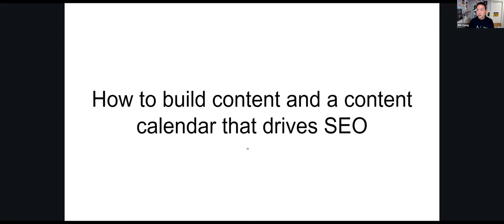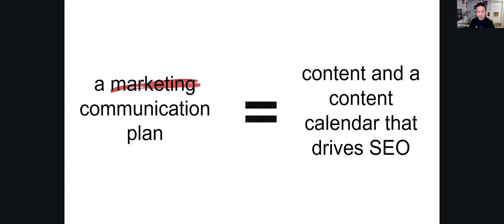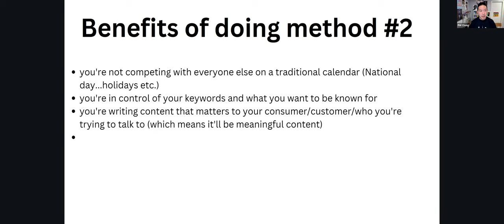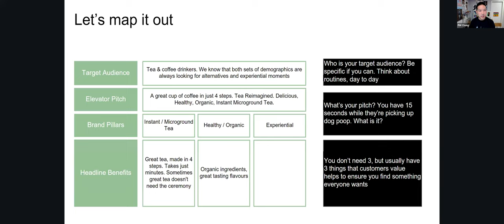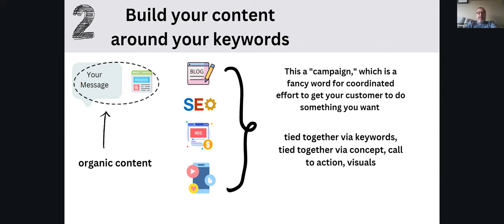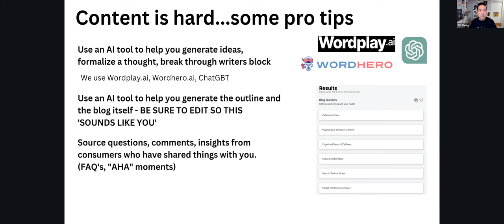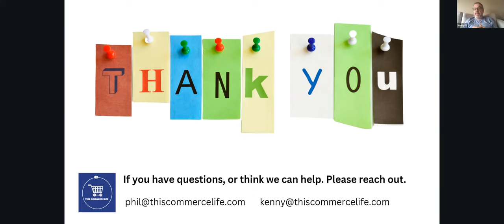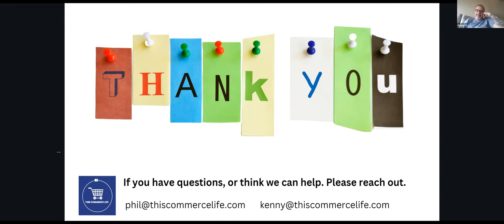How to build content and a content calendar that drives SEO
Thank you to BC Food & Beverage for hosting us and letting us talk to the group about this. If you need help with SEO or content or how to grow your business organically, come and talk to us.